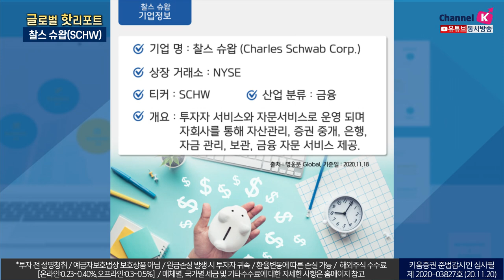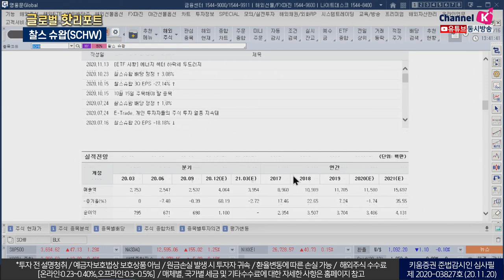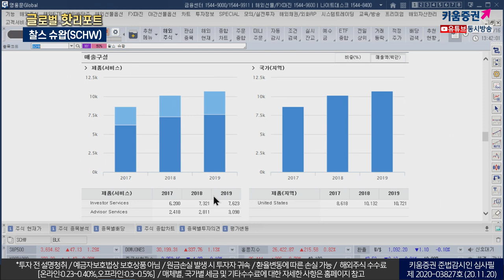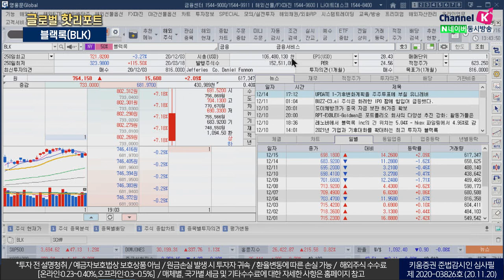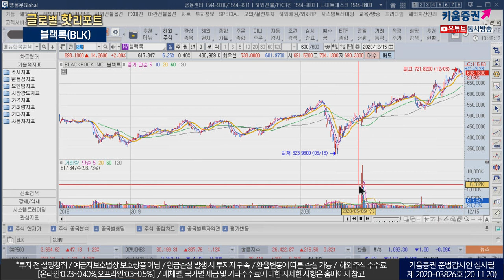연말에는 미국 금융주 투자가 진리! 찰스슈왑&블랙록 (글로벌핫리포트/20.12.16)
찰스 슈왑
투자자 서비스와 자문서비스로 운영
자회사를 통해 자산관리, 증권 중개, 은행, 자금관리,
보관, 금융 자문 서비스 제공
블랙록
글로벌 투자 운용사
주요 사업은 자문서비스, 자산관리, 글로벌 자산 배분 등
'98년 PNC의 에쿼티, 뮤츄얼 펀드 분야 인수
​김수정 키움증권 채널K 캐스터